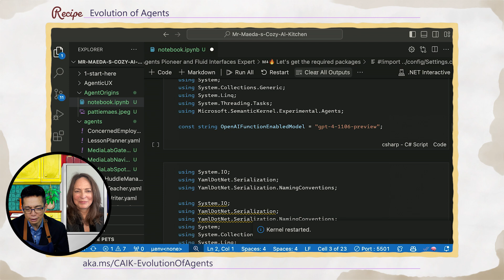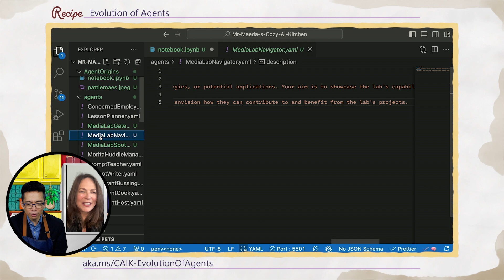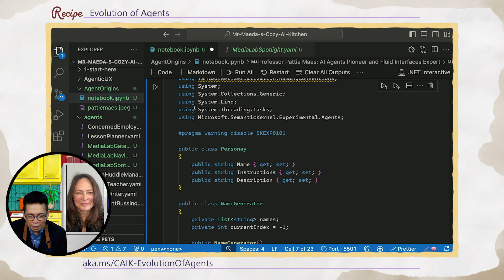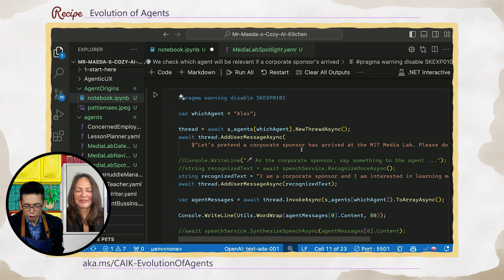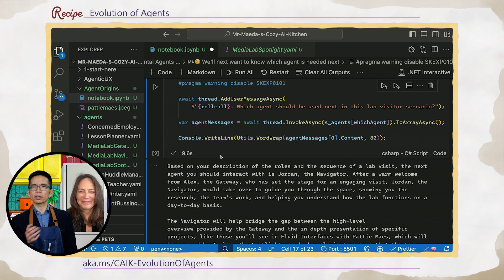Mr. Maeda's Cozy AI Kitchen - Evolution of Agents with Pattie Maes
Pattie Maes, MIT Professor and a pioneer in AI Agents, joins John Maeda in Kitchen this week. Together, they talk about the evolution of agents, and how to make sure the user experience comes first.

Chapters:
00:00 - Today's Topic
00:18 - Introducing today's guest: Pattie Maes
05:12 - Sample code and demo
10:00 - Closing thoughts